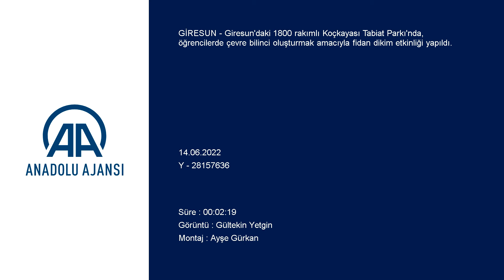Giresun'da öğrenciler 1800 rakımdaki tabiat parkında fidan dikti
Giresun'daki 1800 rakımlı Koçkayası Tabiat Parkı'nda, öğrencilerde çevre bilinci oluşturmak amacıyla fidan dikim etkinliği yapıldı.